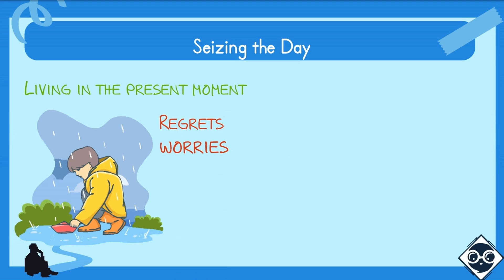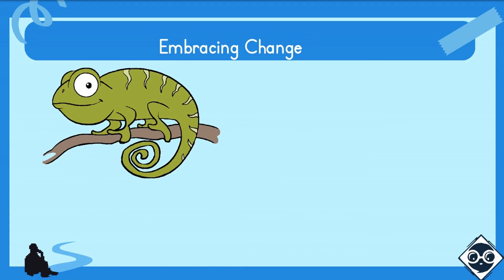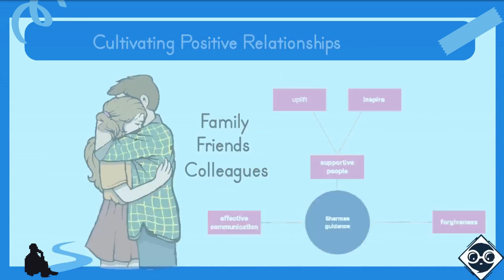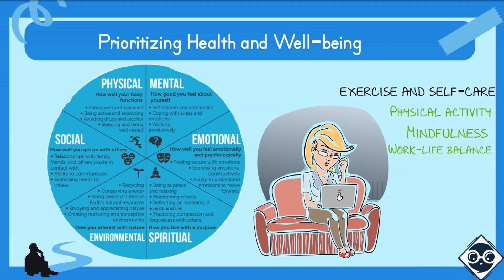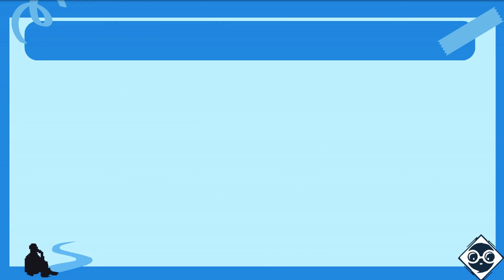Who Will Cry When You Die by Robin Sharma - Animated Summary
In this captivating video, dive into the transformative wisdom of 'Who Will Cry When You Die?' by Robin Sharma. Join us as we delve into the key ideas and practical advice from this self-help masterpiece. Discover how to seize the day, find your true calling, embrace change, cultivate positive relationships, practice gratitude, prioritize health and well-being, and leave a meaningful legacy.